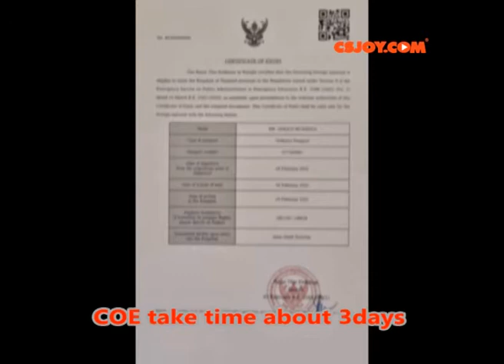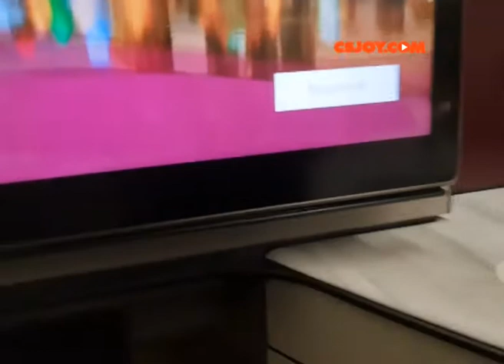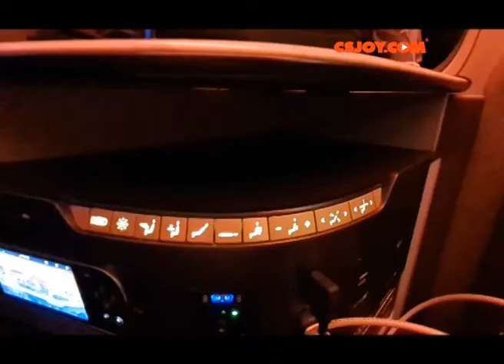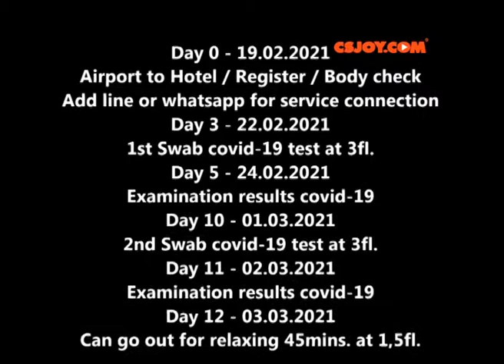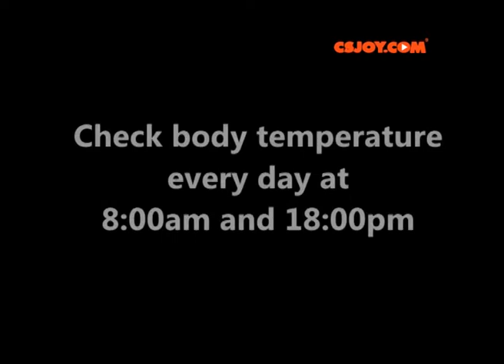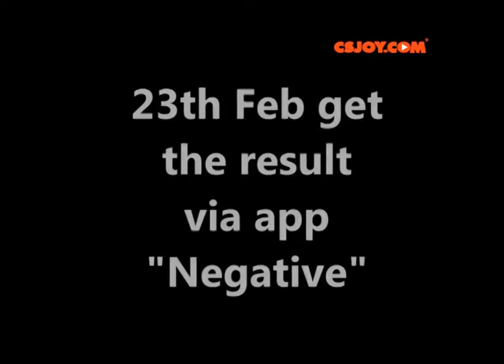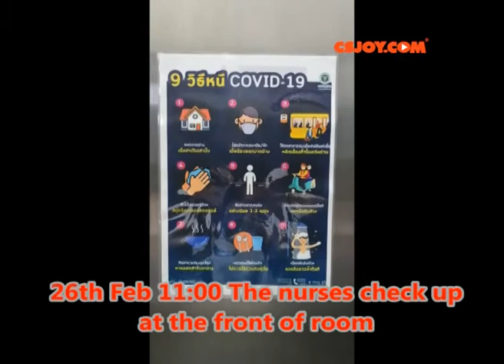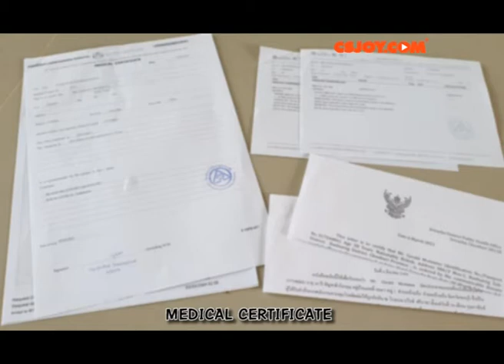How Quarantine in Thailand? ASQ ALQ & COE Foreigner สามีกักตัว 14 วันที่ไทย รู้นะคิดถึงบ้าน555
ASQ take time about 2 days
One bed room + sea view + balcony Price 50,000 BAHT/Person
Include covid check up
book and pay money @ArizeHotel Sriracha

Important Documents :
* O.T.8 Form
* Thai Visa
* Declaration form
* Insurance in Thailand
* PCR COVID-19 test
ญาติพี่น้องไปหาได้แต่ไม่ได้เขาพบ ได้แค่ฝากของและเขียนโน้ตถึงเท่านั้นและเมื่อเดินเข้าไปในนั้น จะเจอเจ้าหน้าที่ใส่ชุด PPE แต่พนักงานที่ต้อนรับด้านหน้ายังใส่ชุดทำงานปกติ ผู้คนจะไม่พลุกพล่านเหมือนโรงแรมปกติทั่วไป เพราะคือโรงแรมที่ใช้กักตัวค่ะ ดังนั้นเราควรปฏิบัติตามระเบียบอย่างเคร่งครัด ไม่กล้าไปบ่อยเอาของไปให้แค่2วันพอ..กลัว
ขอบคุณที่ยอมสละกักตัวไม่งั้นเราต้องกักตัว ตอนแรกเรานัดเจอกันที่ดูไบจองทุกอย่างเรียบร้อย โควิดระลอก1 มาต่อด้วยระลอก2 เลยยกเลิก และทางสามีช่วงนั้นที่ซาอุก็ไม่ให้บิน รอบใหม่เลยจองไว้2ไฟล์ท ได้บินไฟล์ทการ์ต้า ปกติบิน เอมิเรตส์ๆงดบินช่วงนั้นพอดีอีก ดีจองไว้2ไฟล์ท
Thank you for all photos and Video from my husband ^__^
18th February fly Arrive to Suwannabhum airport about 7:00AM
19th February arrive to hotel by taxi from hotel..
Check body temperature every day at 8:00am and 18:00pm
Cleaning Room
Day 5,10,11,14

Airport to Hotel / Register / Body check /
Add line or whatsapp for service connection
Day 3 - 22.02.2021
1st Swab covid-19 test at 3fl.
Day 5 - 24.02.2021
Examination results covid-19
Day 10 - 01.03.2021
2nd Swab covid-19 test at 3fl.
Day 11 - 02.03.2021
Examination results covid-19
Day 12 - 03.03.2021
Can go out for relaxing 45mins. at 1,5fl.

19th Feb In room only
20th Feb In room only-I visit him
21th Feb In room only
22th Feb 1st Swab covid-19 test at 3fl.
23th Feb get the result via app "Negative"
24th Feb In room only-I visit him
25th Feb swim at hotel for 3hours
26th Feb 11:00 The nurses check up at the front of room
27th Feb swim at hotel for 3hours
28th Feb In room only
1st Mar about 10:30AM COVID TEST
2nd Mar DAY11 RESULTS UNDETECTED
3rd Mar Relax time
4th Mar swim at hotel
5th Mar swim at hotel
6th Mar Check out 8:50AM
Arrive home safely by taxi 9:50
Let's be freedom xxx
ASQ ALQ & COE Foreigner
ASQ'S PLAN & FOOD
How Quarantine in Thailand?
First Time to Thailand in covid situation